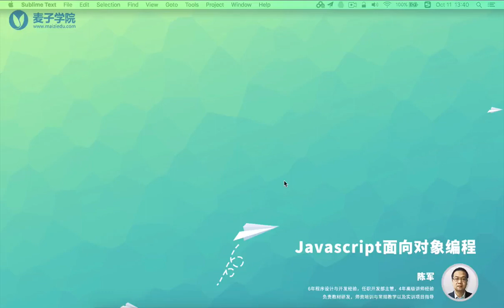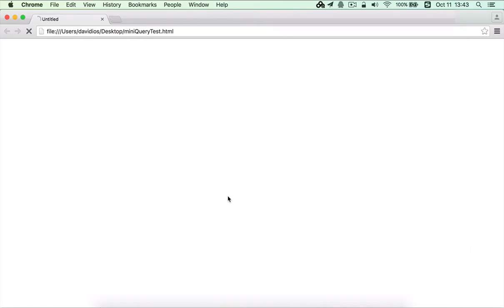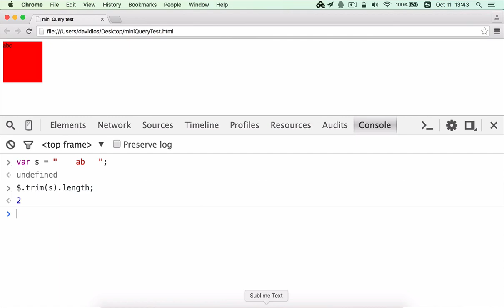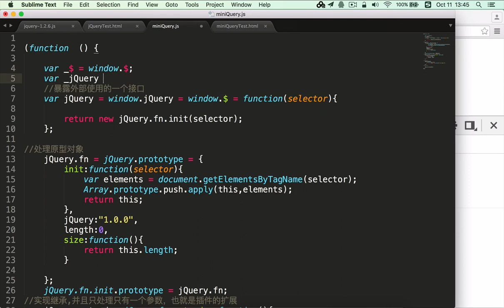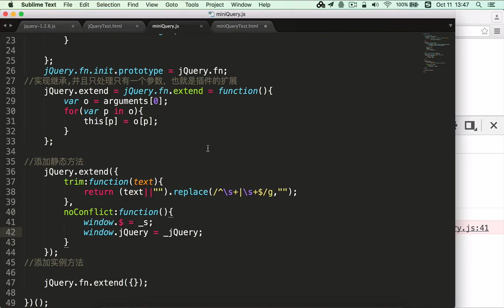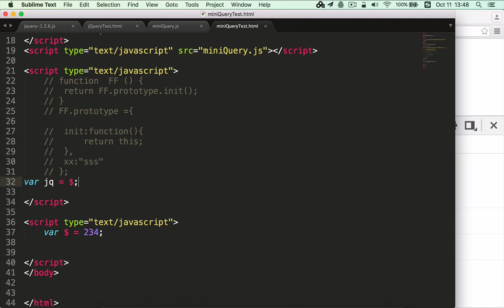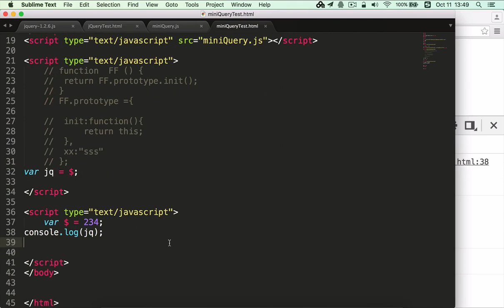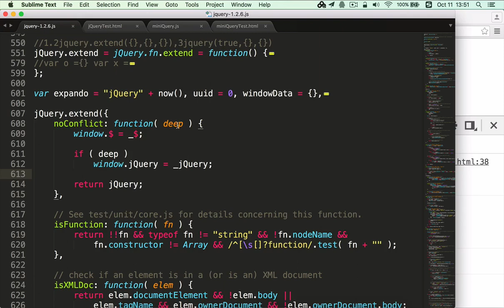JavaScript面向对象编程38 冲突的解决